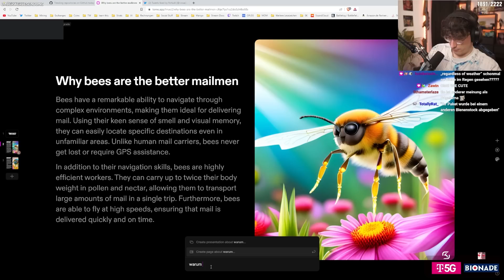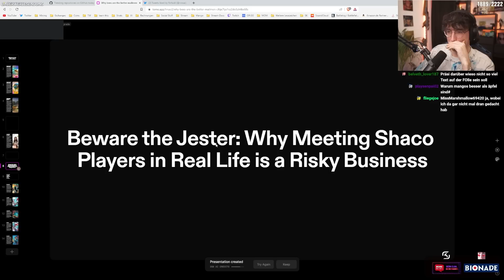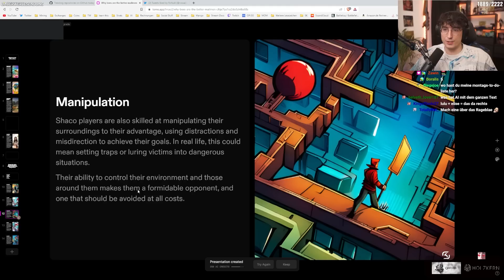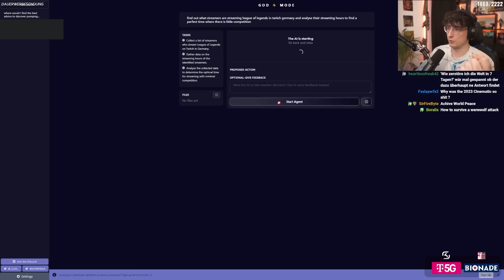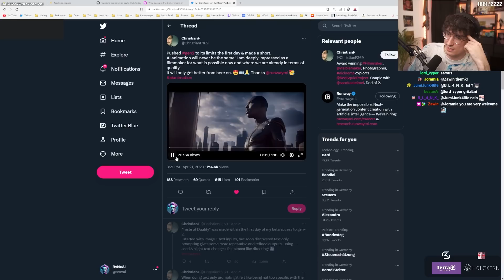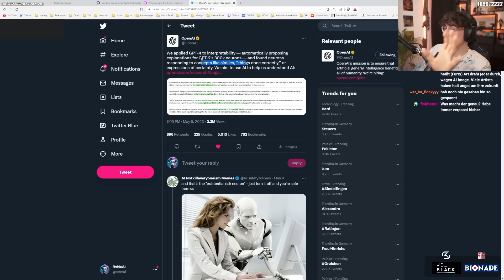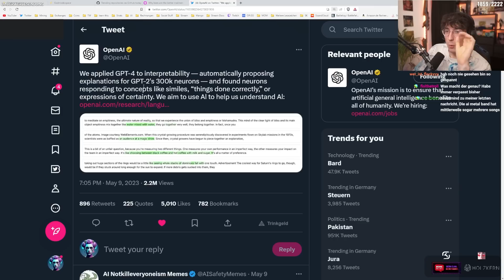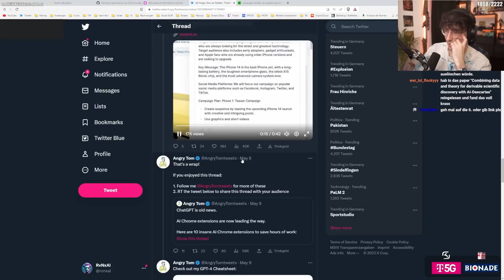Das haben sie NICHT GEMACHT!?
Wie sich alles alleine seit der letzten Folge weiterentwickelt hat.. Insane! o_O

Alle Videos auf diesem Kanal werden von Jan von der Pudelmützengang geschnitten.